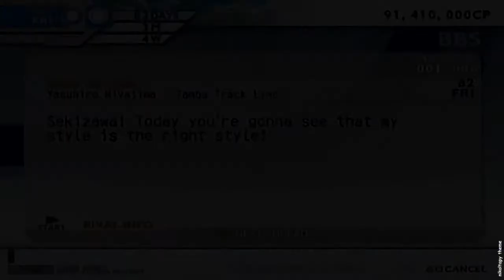Kaido Racer 2 Part 261 LANCER EVOLUTION 8 SP PlayStation 2